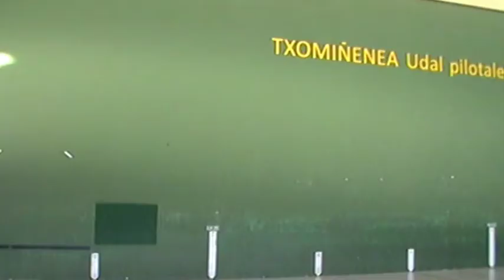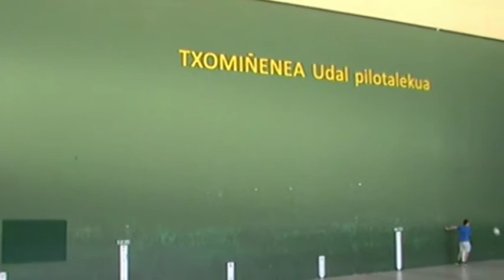Astigarraga Donostialdea Gipuzkoa